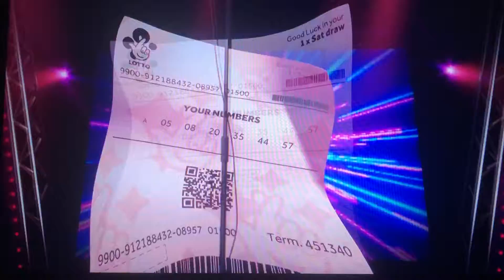The National Lottery Sponsors ITV Entertainment #11 The Voice UK 🎤 🇬🇧 Lotto 📝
From “The Voice UK” 🎤 🇬🇧 Lotto 📝